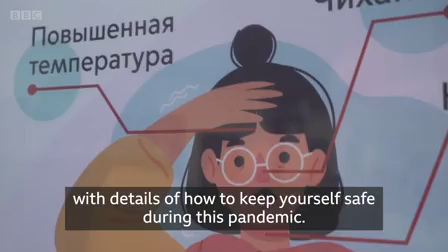Coronavirus Russia uses facial recognition to tackle Covid 19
As Russian cities go into lockdown to try to contain coronavirus, Moscow is using the latest technology to keep track of residents.

City officials are using a giant network of tens of thousands of cameras - installed with facial recognition software - which they plan to couple with digital passes on people’s mobile phones. It’s prompted concern about whether such widespread surveillance will ever be rolled back.

Sarah Rainsford explains how the system works in her own Moscow neighbourhood.